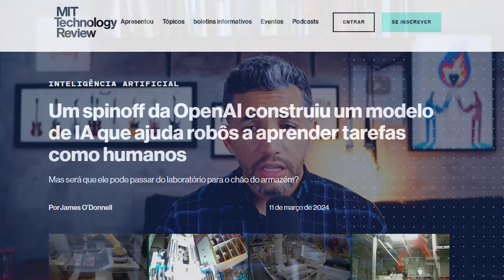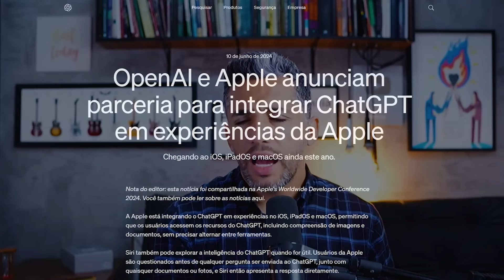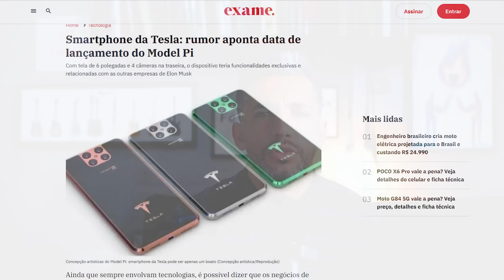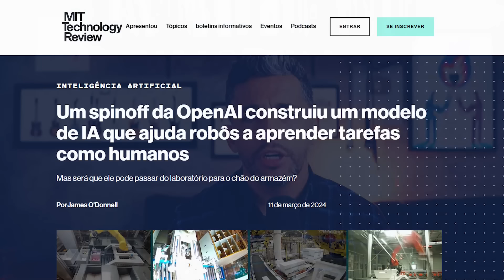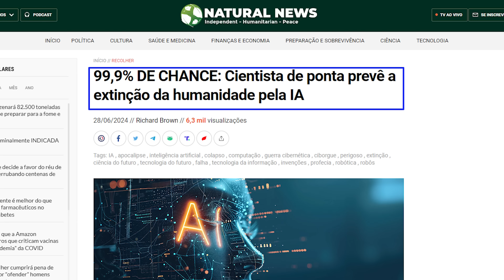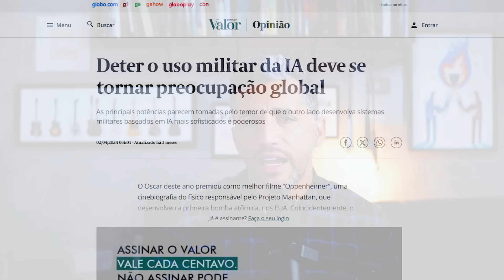É por isso que todos estão buscando sobre Robô com pele Humana! A explicação vai te surpreender!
Condição Especial USE O CUPOM 024AS30RB